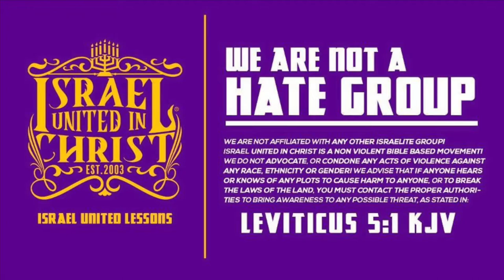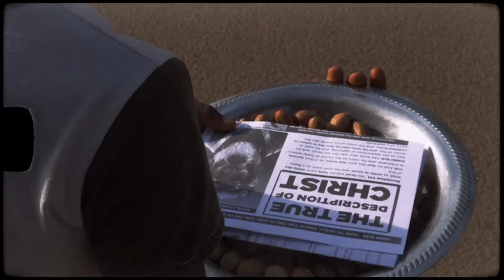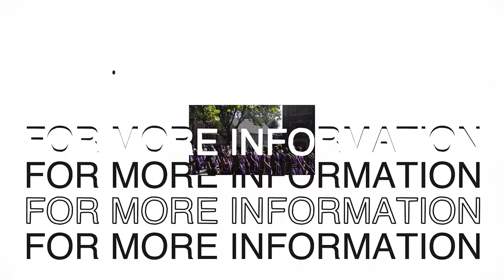The Israelites: Brother wont let the weed go